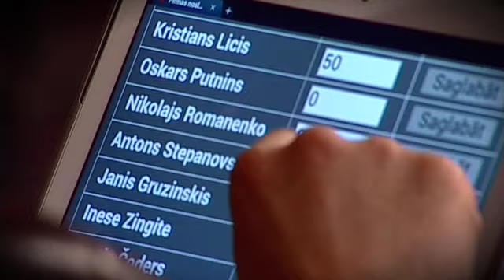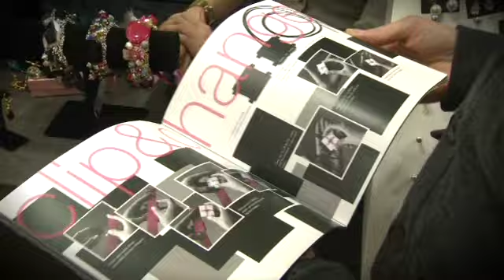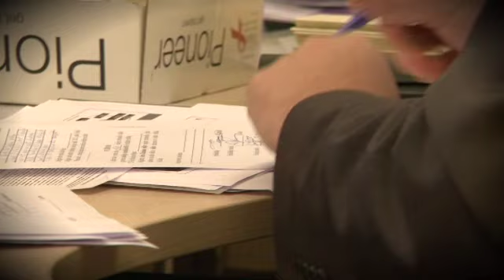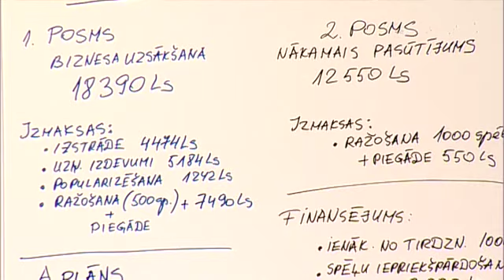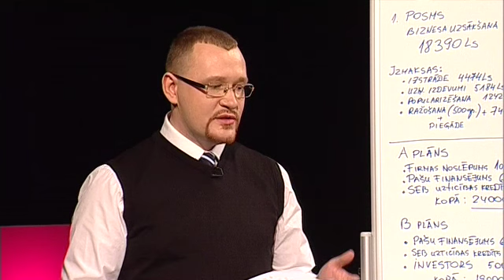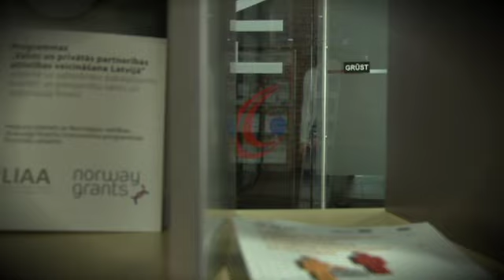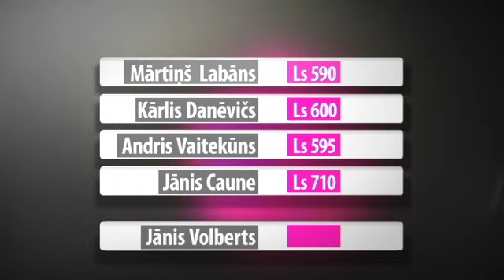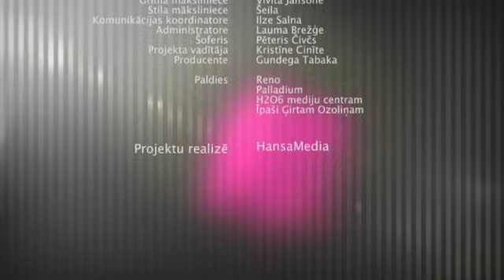"Firmas noslēpums 2" sestais raidījums (14. februāris, 2013)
Tāpat kā piektajā raidījumā, arī šoreiz turpinām iepazīt tuvāk sacensību dalībniekus un viņu biznesa idejas. Šoreiz tie ir: Jānis Gruzinskis ar galda spēli "Goldingen", Inese Ziņģīte ar ideju par rāpošanas trenažieri, Viesturs Liepkalns un koka rokaspulksteņi, kā arī Guntis Čoders un lojalitātes sistēma "Walmoo". Raidījumā iespējams uzzināt, ko par šo četru dalībnieku biznesa idejām saka viņu radi un draugi, kā arī mentori, kas konsultē topošos uzņēmējus par biznesa uzsākšanu. Raidījuma noslēgumā dalību sacensībās turpinās tikai seši no abos raidījumos redzētajiem astoņiem dalībniekiem.